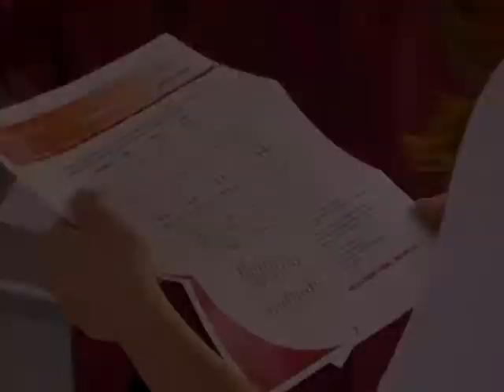CANAL 11 Martes 28 CIELO ROJO